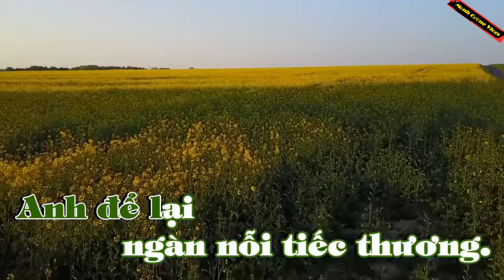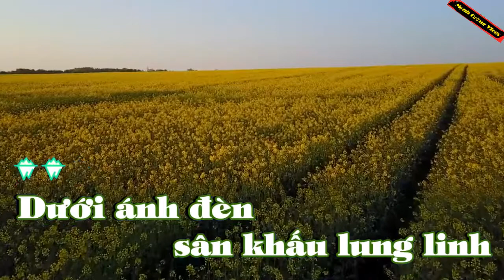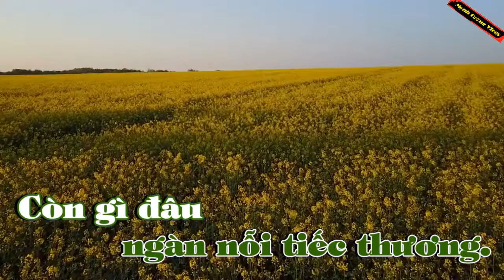Karaoke LỜI CUỐI CHO ANH ( tone Nam ) Beat Mạnh Cường Vlogs